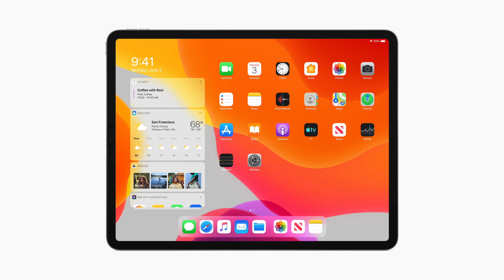Apple zpět na vrcholu? WWDC 2019 [4K]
První díl nového konceptu Office Life z našeho nového studia